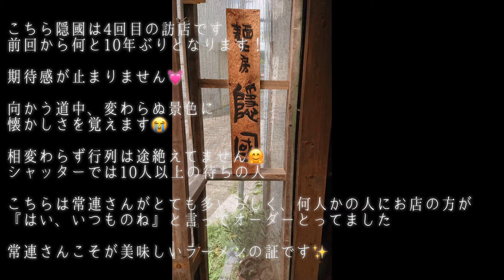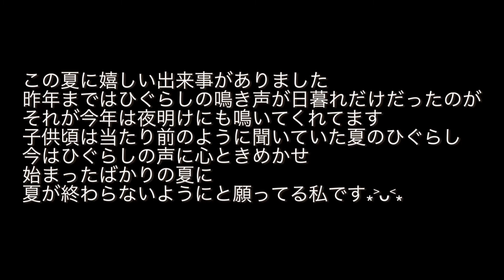隠國＠愛川町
隠れ家的なお店。
駅から随分離れてて、自然が色濃くなる地にこのお店があります。
最初はきっと驚かれるかもしれませんが、美味しいお店とは場所を選ばないという事を教えてくれる、そんなラーメン店です。

Taste good with its light flavor！